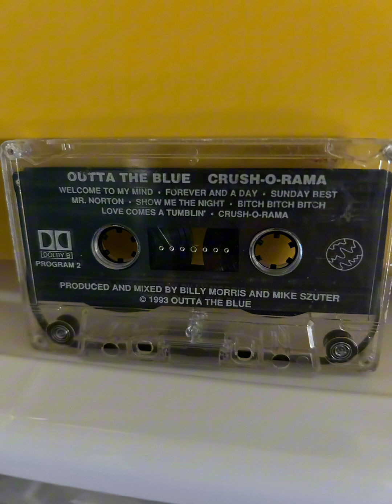Outta the Blue “Love Comes a Tumblin’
1993 Crush-O-Rama demo cassette